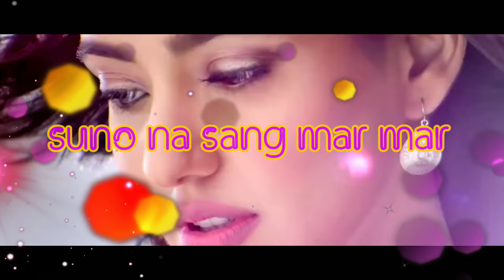💝Romantic💝whatsapp💋status💝sunona_sang mar mar ROMANTIC Song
Bhai log hum ase romance se bhare stutas late rehate hai taki aap khush to hum khush😙😙😙😙😗😘😘😘😘😘😘😘😘😘😘😘😘😇😇😇😇😇😇😘😘😘😘😘😘😘

               OR bhai

Or ha yaha es channel pr aap logoko Bollywood songs stutas , hollywood song stutas , bolly old songs stutas , new songs stutas , marati songs stutas , telgu , tamil songs stutas milega or AAP KI JO FARMAESH HOGI WO AAP LOG COMMENT BOX ME LIKHO HUM BANA DEGE. 👍👌👌👌👌😍👌kyu ki aap janate hi he app khush to hum khush😎